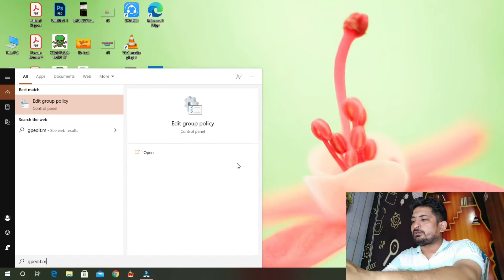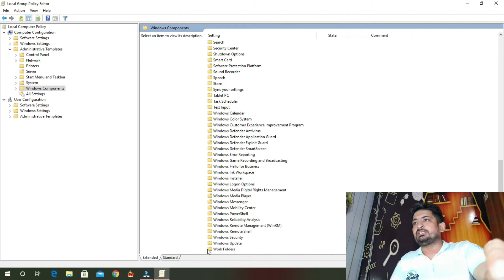How to disable Windows 10 update permanently reddit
पहले की विडियो में आपको बताया गया था कि विंडोज 10 अपडेट्स को कैसे रोका जा सकता है। इस विडियो में शुरू से बताया गया है कि कैसे हम इन अपडेट्स को रोक सकते हैं।

Windows 10 still updating after disable

How to disable Windows 10 update permanently batch file

How to disable Windows 10 update permanently cmd

how to disable windows 10 update permanently (2020)
theory class

Windows update off in windows 10
how to disable windows 10 update permanently 2021
Windows 10 update off